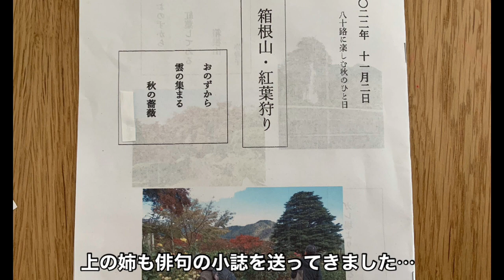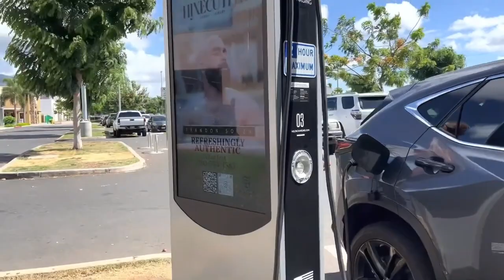[ep62]77歳夫婦ハワイ暮らし#ハワイ移住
ワイキキにbreakfastを食べに行きました。
いつもの花火です。
よかったら覗いてください。
BGMはEsther Abrami no1 a minor waltz,no9 Esther’s waltz Jesse Gallagher divine life society